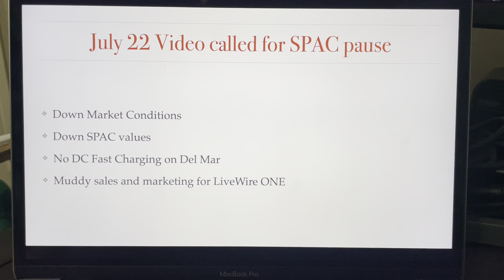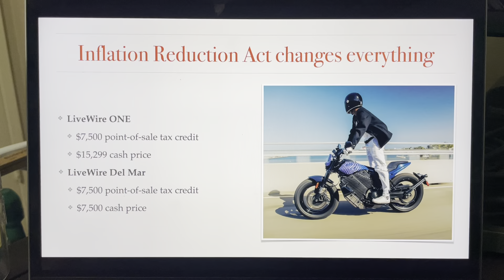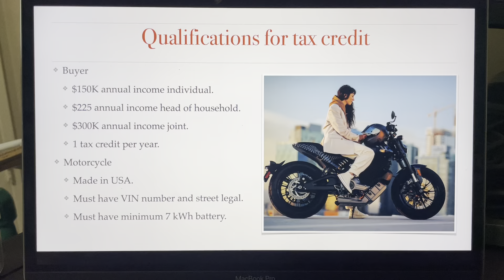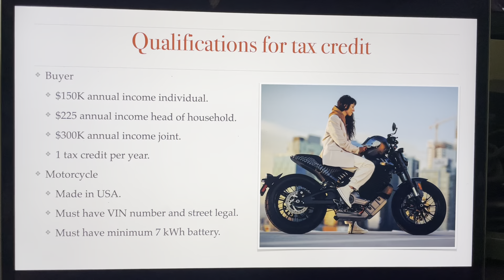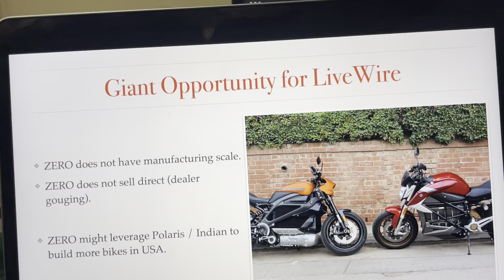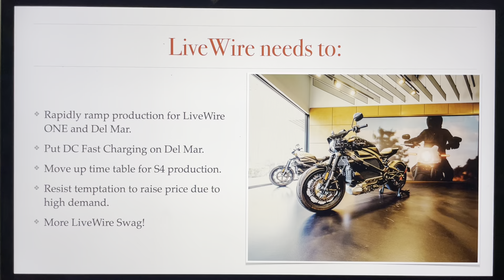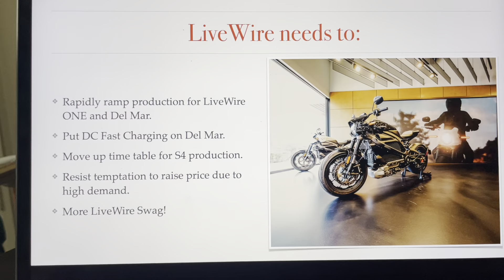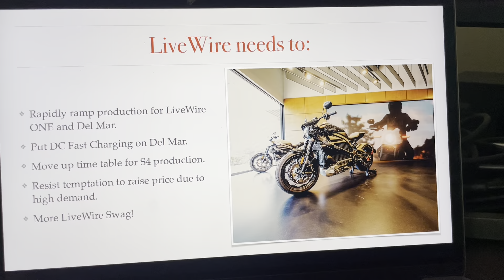URGENT - LiveWire motorcycle SPAC Update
Inflation Reduction Act pumps $1 billion into LiveWire price support over 10 years.